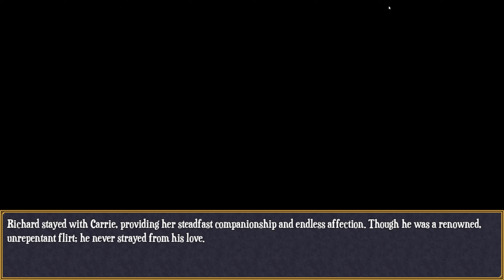UNHOLY BEING - Let's Play 「 Radiant Arc 」 - 15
Radiant Arc
Developed by Link317 and Ori w/RPG Maker MV
Published by Yubui Studios

Walkthrough/Playthrough/Let's Play

Description:

The fallen Holy Being, Zardon, created an army of Moria to ravage the land, but was sealed away by the Radiant Arc. In the present, the Moria resurface to steal the shards of the Grand Crystal, destroying Linky's hometown in the process. Despite his cynicism concerning the legend of the Radiant Arc, Linky will have to accept his new role as the Arc in order to save the world from Zardon once more.

0:00 Point of No Return

I have nothing to do but continue the story by talking to Isabelle. While the GoL distracts the main enemy force, the party sneaks in through a convenient side path.

1:28 The Lich

Aria forgives her father and exorcises him using Holy Embrace, a spell that her mother invented.

5:17 Looting the Looping Maze

Ugh, looting these types of maps is still a nightmare. The majority of the equipment is weaker than what the party has at this point, but I made sure to cross-check my findings with the guide so that I know when to move on.

All the enemies here are a team of 6 doppelgangers, who copy the party's moveset and appearance.

8:56 Teleport Maze

The green teleporter leads to a hidden chest while the yellow ones lead to the next part of the dungeon.

10:45 Elemental Spirits

Due to Seperus having all the shards, the three dead spirits are revived and the three living spirits are enslaved alongside them. Terra regains enough control to hold off two other spirits.

11:54 Boss: Miyuki, Undyne, & Salamandra

19:50 Boss: Venilia, Taima, & Terra

27:31 Final Preparations

The next event will be a sequential boss fight. This is a bit of a challenge in terms of team-building.

29:15 Clown's Last Stand

30:21 Boss: Kagan

You'll need a team with good AOE damage, but at the same time, they need to be good enough at single-target damage too because of the next fight.

34:57 Kagan's Reward

Seperus eats Kagan, who won't be missed.

36:24 Boss: Seperus

After you do enough damage, he'll enter his second form. Make sure you have SP accessories on everyone, since he can do MP damage.

44:53 Zardon Unsealed

Seperus bought enough time to break the seal. This is already bad enough, but Zardon reveals that Seperus was a piece of himself that he broke off for the purpose of gaining power and intelligence. He then reabsorbs Seperus and wipes the party in a scripted fight. However, he gets too cocky and doesn't finish off the party, allowing Linky to regenerate with more power than before.

You get a chance to reorganize the party. You will still need SP accessories and unlike me, you should swap Terence out for a more DPS focused character, since almost all of Zardon's attacks are AOE.

49:14 Boss: Zardon

It took me 14 minutes, which is inefficient. Maybe I could have cut that time a bit more if I had swapped out Terence.

1:03:24 Happy Ending

The party laments the deaths of the elemental spirits, but Irin points out that they can eventually reform from magic energy, and can be immediately brought back with the shards.

Gabe and Nuria go back to being mercenaries, Tamotsu gets his harem, Lumi lets Miyuki move in to the castle, Richard and Carrie get married, Richard has a girlfriend that I forgot about, Derek atones for his crimes alone, and Linky and Lexie get married and have kids. The kids are named, which means they'll probably be the protagonists of the sequel.

If you think about it, fewer people died onscreen in this game than in Trails of Cold Steel. That really is a happy fairy tale ending.